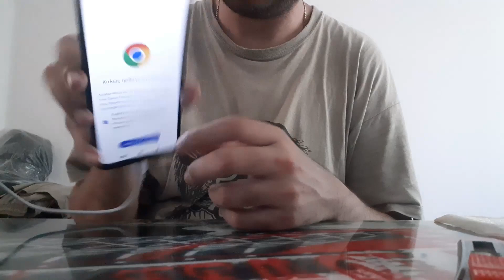Smartphone Xiaomi Redmi 12C Ocean Blue Unboxing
Προηγούμενο Video Ratchet & Clank